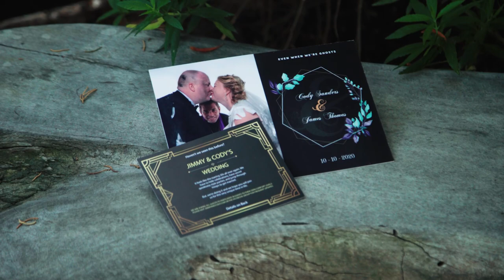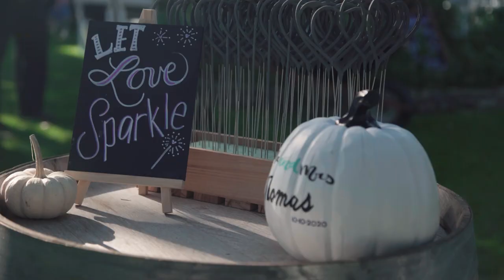Jimmy and Cody Thomas - 10/10/2020